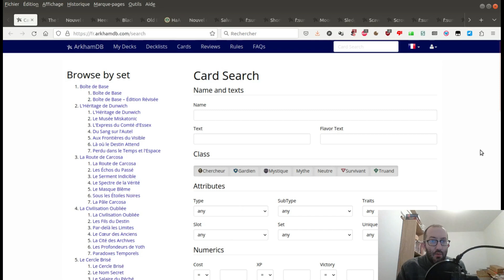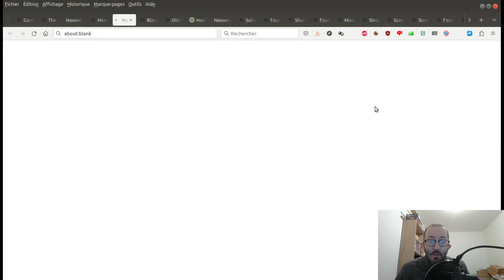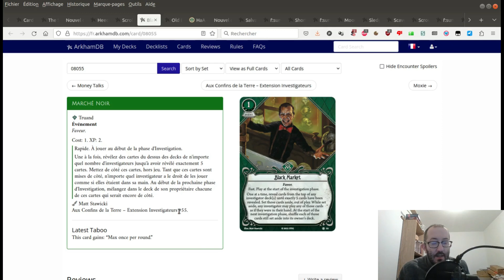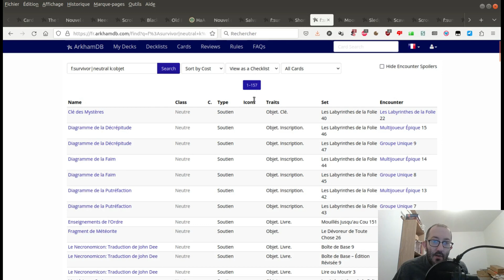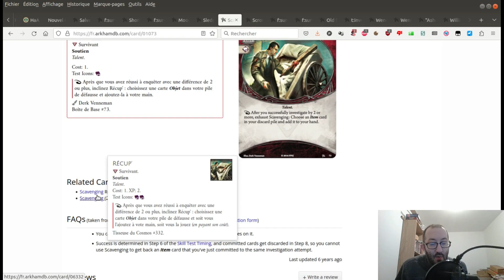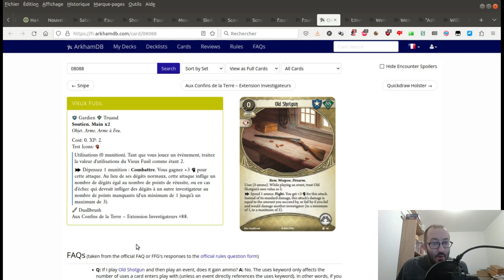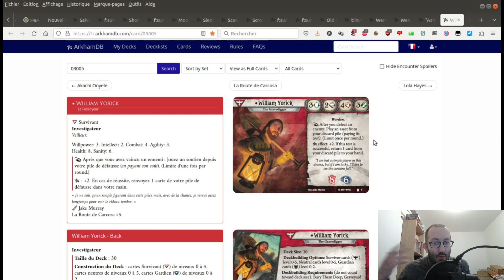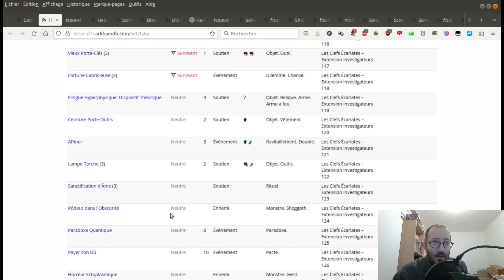Horreur à Arkham JCE 276 : déballage 152 : Les Clés écarlates, cartes survivant, 7ème partie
Index :

00:00 : intro
00:21 : Réaliser son rêve
06:28 : Recyclage
16:22 : prochaines vidéos